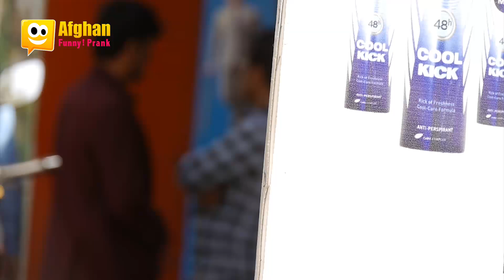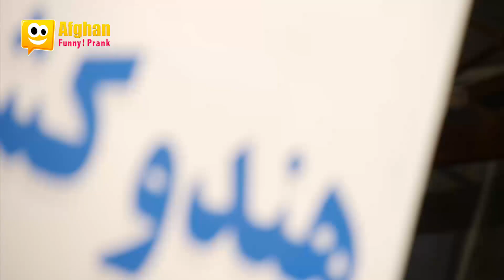کمره مخفی تهمت نا حق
prank videos funny scary
afghan comedy drama
afghan comedy video
afghan pranks
prankhidden camera
hidden camera wifi
prank videos 2019
afghan funny video pashto
afghanistan pranks